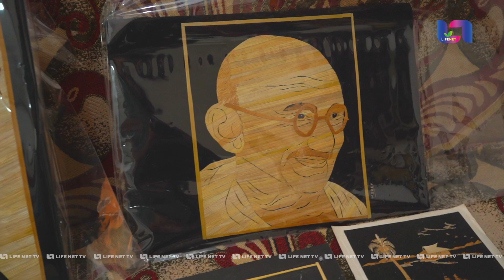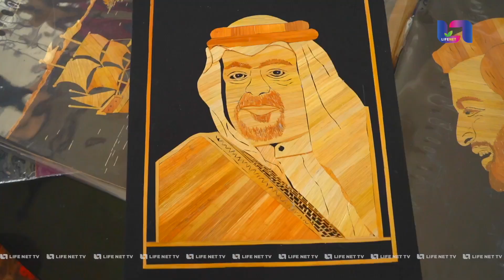ഈ മേഴ്‌സിയമ്മ ആള് ചില്ലറക്കാരില്ല!ഒന്നാന്തരം ചിത്രകാരി തന്നെ! കാണാൻ മറക്കല്ലേ ഈ അമ്മയുടെ കരവിരുതുകൾ